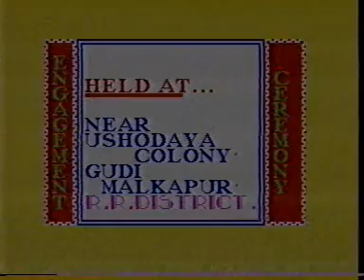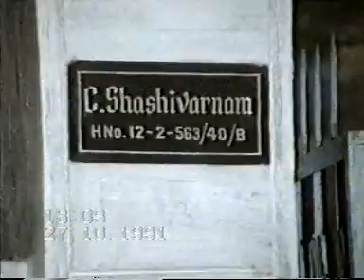1991 Engagement video of Sunitha weds Suresh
1991 Engagement video of Sunitha  weds Suresh